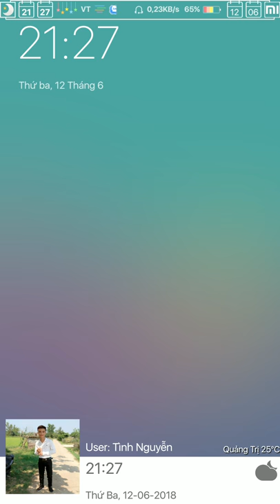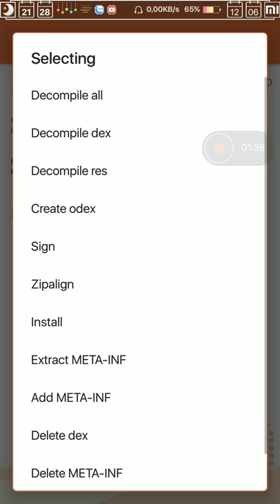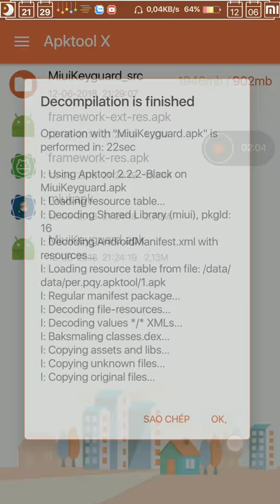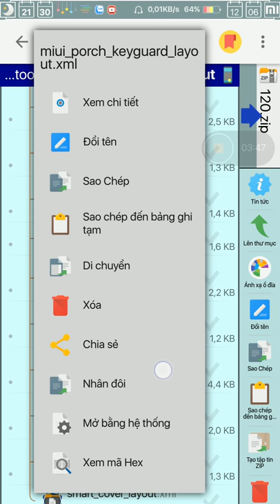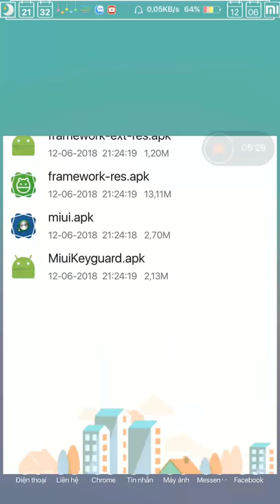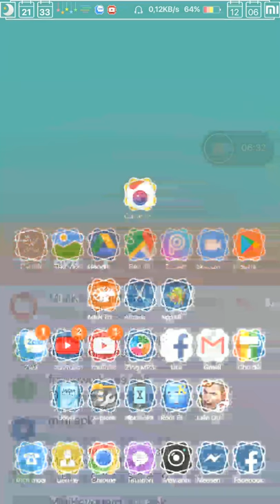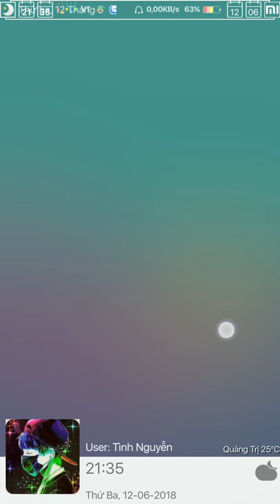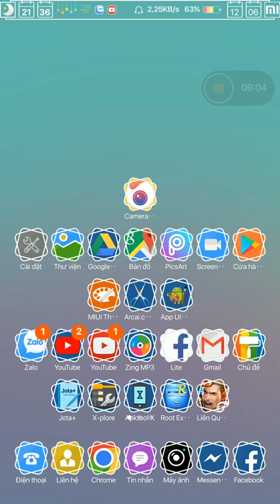Hướng dẫn mod màn hình khoá 120dip bottom cho android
video hướng dẫn từ xiaomi rom miui

tut này của bạn nguyễn ngọc đã share trên gr và mình có chỉnh sửa lại để phù hợp hơn.

Bi Còi - Mod

12/06/2018